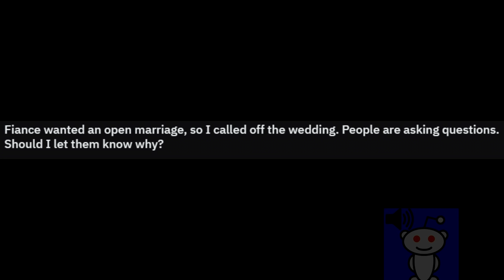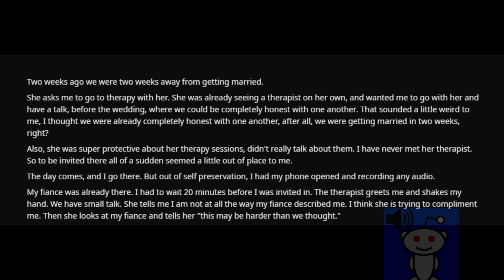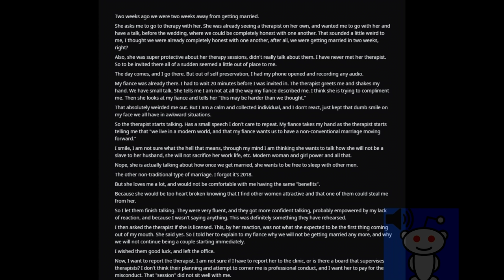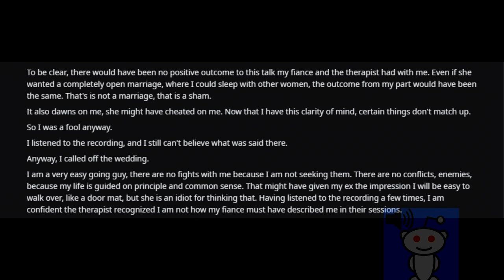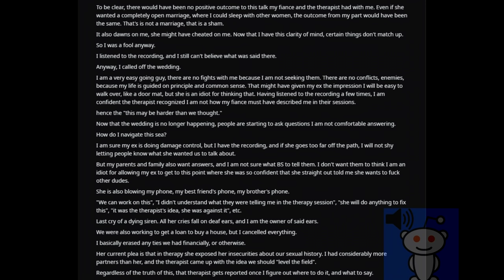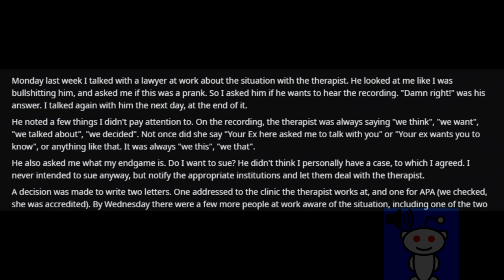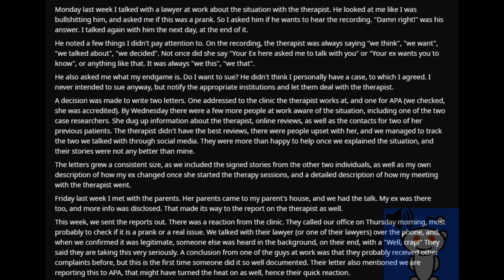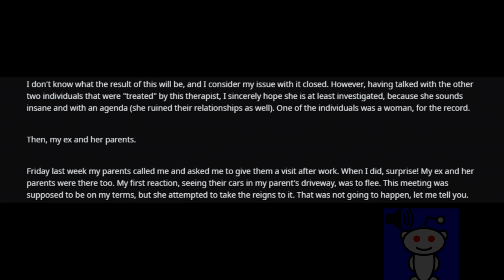Fiance Tries To CUCK Her Man With ONE SIDED OPEN RELATIONSHIP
Fiance tries to cuck her man with the help of her terrible therapist and ends up paying for it when he gets revenge on her